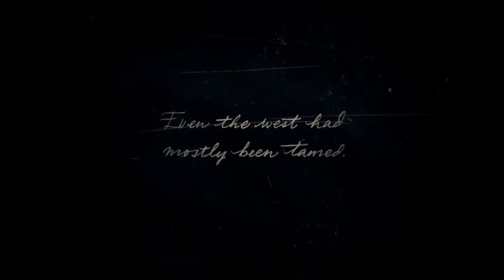Red Dead Redemption 2 Commentary Gamplay Walkthrough Episode 1